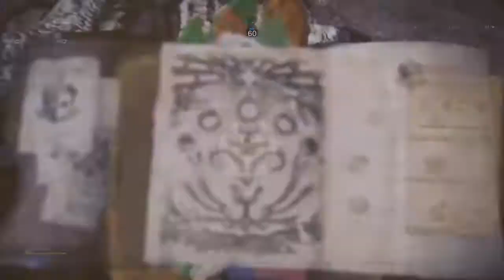SnM Challenge IV The White Winds of the New World 09'38"50 (not suitable for TA) LS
A decent run considering the number of strategical and tecnical miss plays (especially against diablos). The run is not suitable for TA bacause i've used Meowlotov Cocktail and arena traps that are banned in TA. Other than that i had fun trying to get a decent time. Hope you guys enjoy and comments are always appriciate!
Set:
Dragonking Eyepatch Alpha (Critical Boost Jewel 2)
Kushala Cista Beta (Tenderizer Jewel 2)
Nergigante Vambraces Alpha
Nergigante Coil Beta (Critical Boost Jewel 2)
Death Stench Heel Beta (Attack Jewel 1, Expert Jewel 1)
Challenger Charm II
Divine Slasher (Elementless Jewel 2) affinity augment (wrong augment you need attack on it)
Rocksteady Mantle
Affinity Booster
If you have any questin just ask and I'll try to answer it!